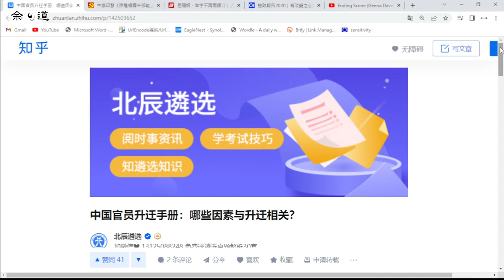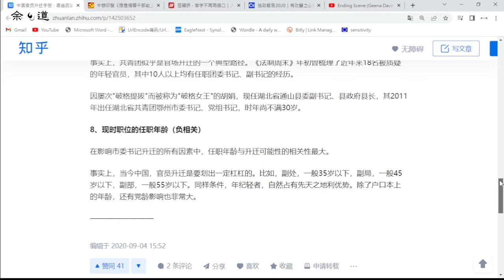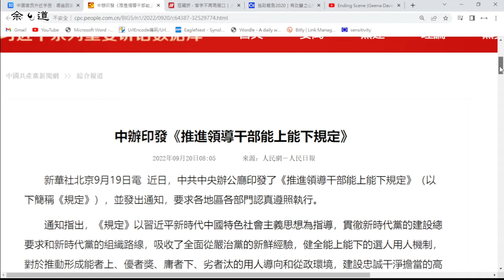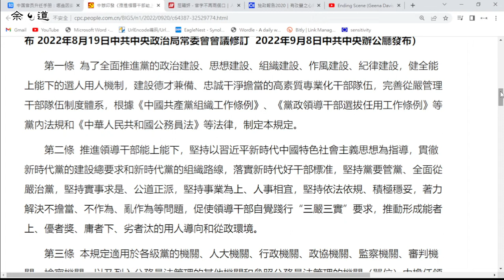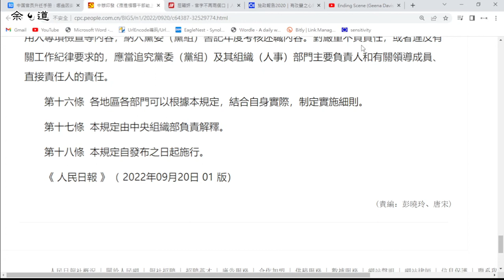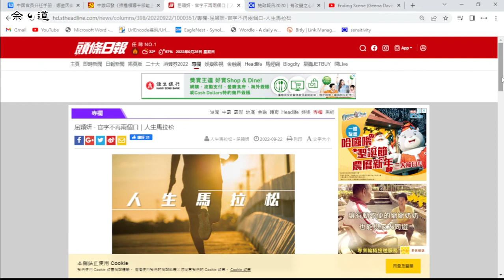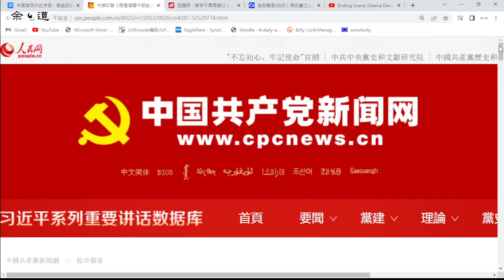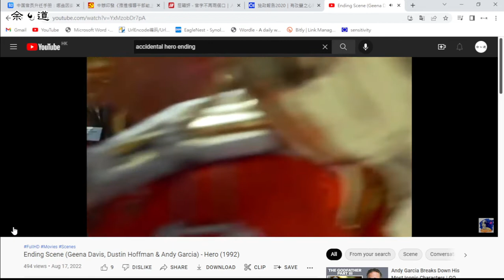提升吏治！我國印發推進領導干部能上能下規定！香港呢？習大大訓示為官避事平生恥﹐我們只見為官避事﹐恥呢？無了？發生了甚麼事？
官場升遷的因素，一向是民間茶餘飯後談論的話題。唯有我國將其明文規定，並且提出能上能下下機制，標誌出十五點不適合從事政府工作的條件，並且列出了如何監察，這就算不是全球唯一，也是少見。拿同樣的準則看香港的公務員有多少個會合格？

香港積習不改，祖國越進步，兩地之間分野越來越大。領導人一直苦口婆心勸告香港為官，惜效果一直不顯。到底發生什麼事？